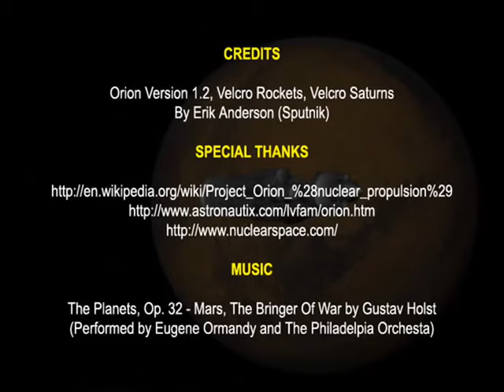Mission to Mars: Orion nuclear propulsion - Orbiter Space Flight Simulator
Facebook. Advances, pictures, details, comments.

-- Original uploaded on September 2, 2009 --

Instead of saying stupid things, read the entry "Project Orion (nuclear propulsion)" on Wikipedia to be reported as working.

Project Orion was the first serious attempt to design a nuclear pulse rocket. The design effort was carried out at General Atomics in the late 1950s and early 1960s. The idea of Orion was to react small directional nuclear explosives against a large steel pusher plate attached to the spacecraft with shock absorbers. Efficient directional explosives maximized the momentum transfer, leading to specific impulses in the range of 6,000 seconds. With refinements a theoretical maximum of 100,000 seconds (1 MN·s/kg) might be possible. Thrusts were in the millions of short tonnes, allowing spacecraft larger than 8×106 short tonnes to be built with 1958 materials.

The reference design was to be constructed of steel using submarine-style construction with a crew of more than 200 and a vehicle takeoff weight of several thousand tonnes. This low-tech single-stage reference design would reach Mars and back in four weeks from the Earth's surface (compare to 12 months for NASA's current chemically-powered reference mission). The same craft could visit Saturn's moons in a seven-month mission (compare to chemically-powered missions of about nine years).

A number of engineering problems were found and solved over the course of the project, notably related to crew shielding and pusher-plate lifetime. The system appeared to be entirely workable when the project was shut down in 1965, the main reason being given that the Partial Test Ban Treaty made it illegal. There were also ethical issues with launching such a vehicle within the Earth's magnetosphere. Calculations showed that the fallout from each takeoff would kill between 1 and 10 people.

Orion's technology is also one of very few known interstellar space drives that could be constructed with known technology.

Some authorities say that President Kennedy initiated the Apollo program to buy off the technical enthusiasts backing the Orion program. The recent book by George Dyson says that one design proposal presented to Kennedy was a space-going nuclear battleship, which so offended him that he decided to end the program.

My Orion is launch for rocket Nova MM S010E-1 using 8 UA1207 120 inch solid motors as first stage, 24 high pressure LH2/Lox engines in the second stage in a plug nozzle arrangement. Total Mass 10,328,000 kg without UA1207, with UA1207 12,882,640 kg (4,24 x Saturn V).

1 x Nova MMS010E-1  10,328,000 kg
8 x UA1207 319,330 kg
payload: Orion Spaceship 992,721 kg